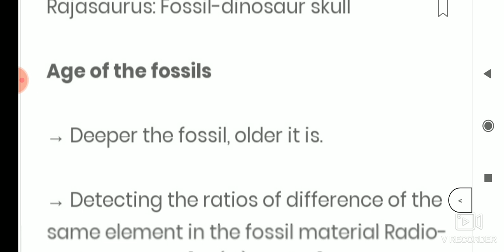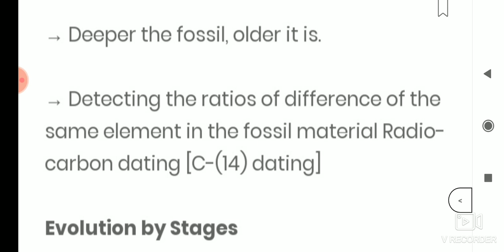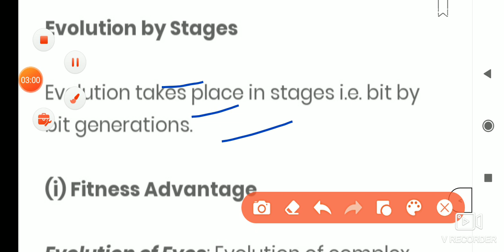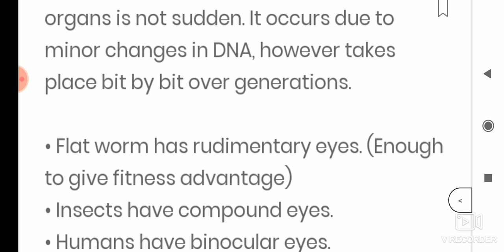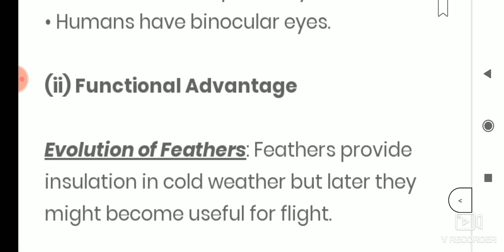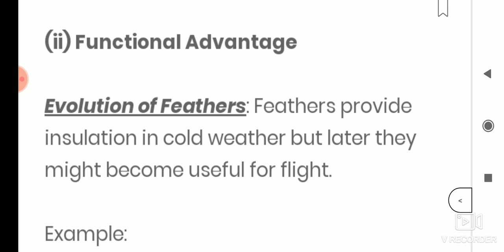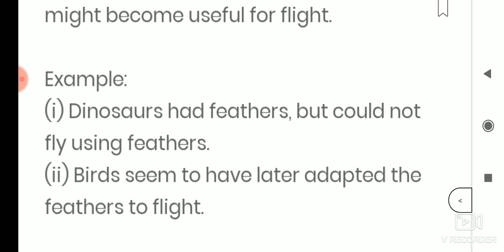about fossils (class 10th) ncert